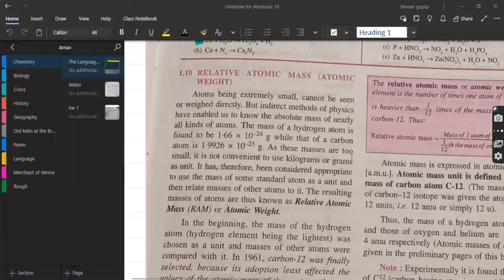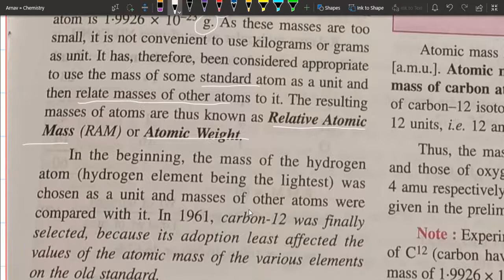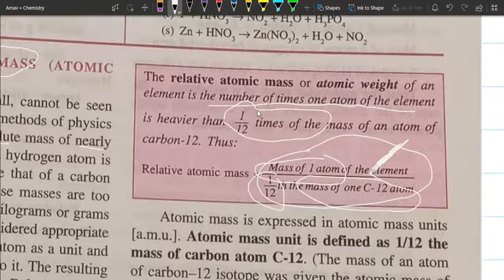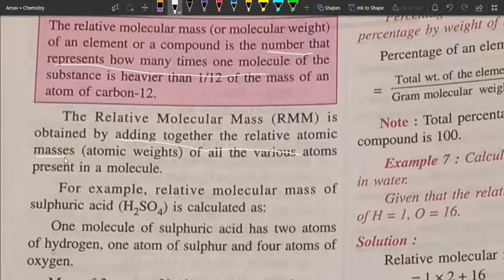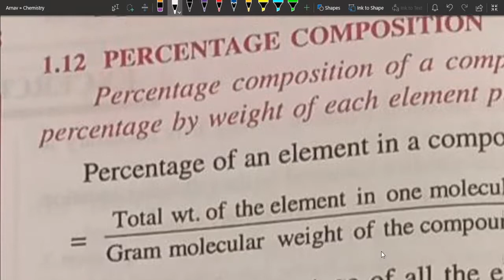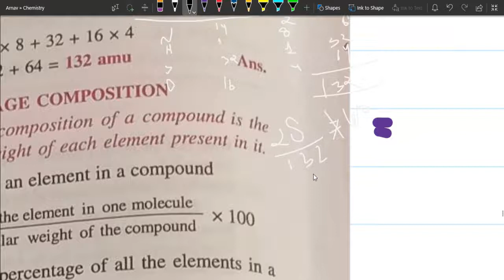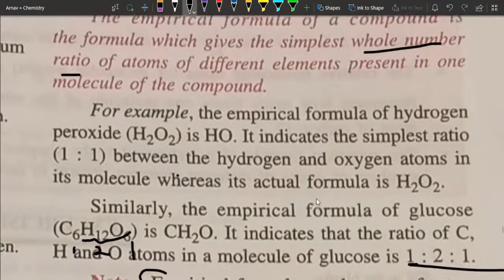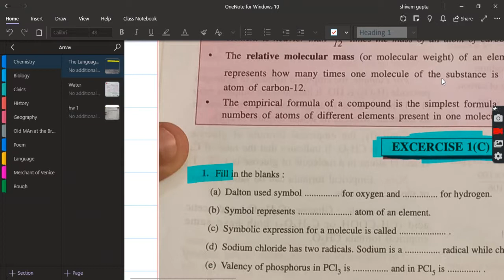Language of Chemistry last part